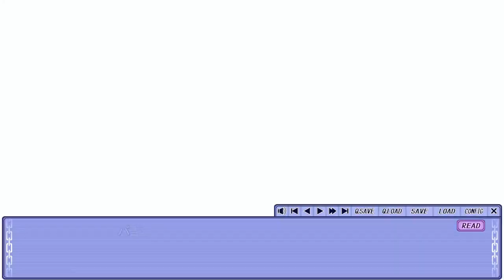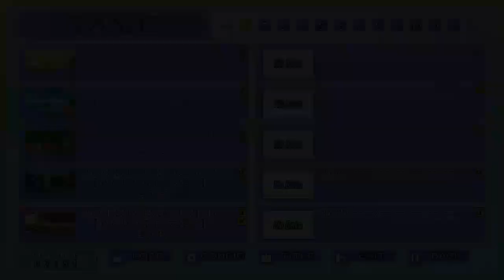【お金がないので】いにの辻堂さんの純愛ロード 実況プレイ05【体験版】